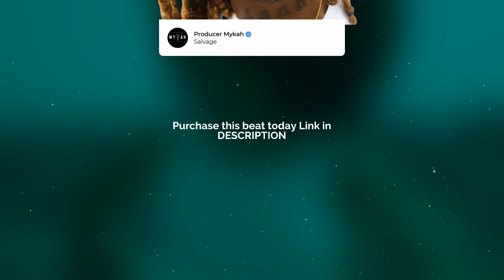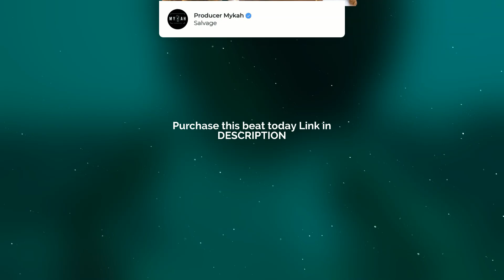Asake x Ayra Star x Amapiano Type beat -Salvage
🎧 "Salvage" - Burna Boy x Davido Type Beat

Tags (Ignore):

Afrobeat Instrumental
[Free]
dancehall
Afrobeat
Wizkid
Type Beat
Rema Type Beat
Rema